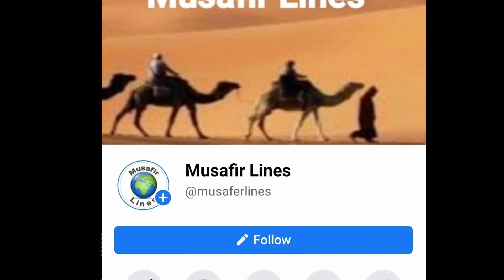GOLD RATE DECREASED/ GOLD NEW RATE TODAY BY CLOUDY MALAKAND/ GOLD PRICE TODAY/ TODAY GOLD RATE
gold price
current gold price
gold price 2020
silver price
22 karat gold price in india
gold rate in saudi arabia 21k
gold price per ounce
dubai gold price today